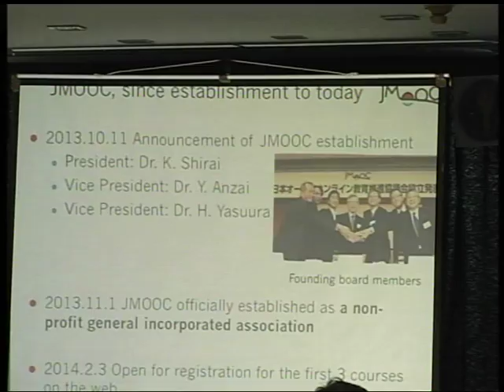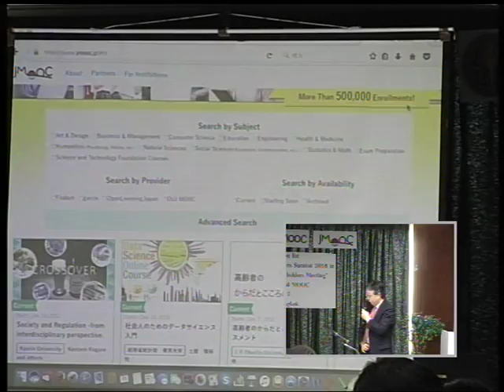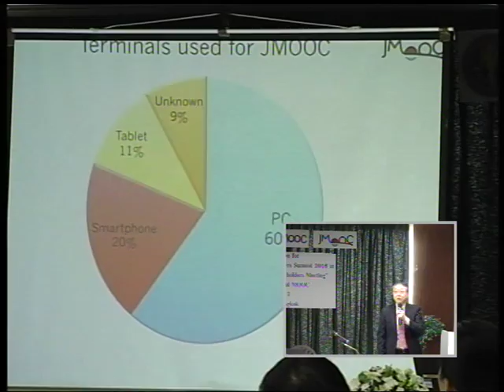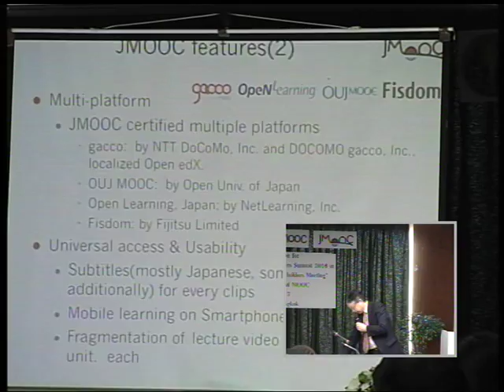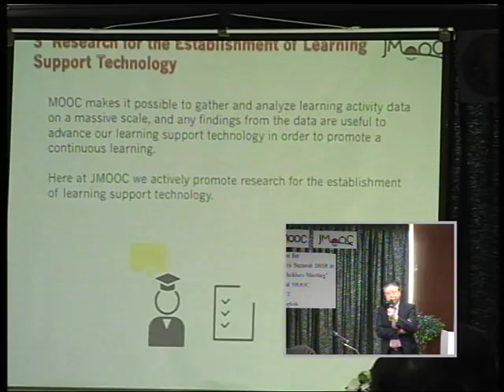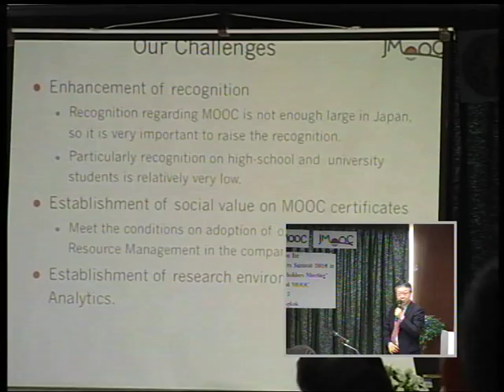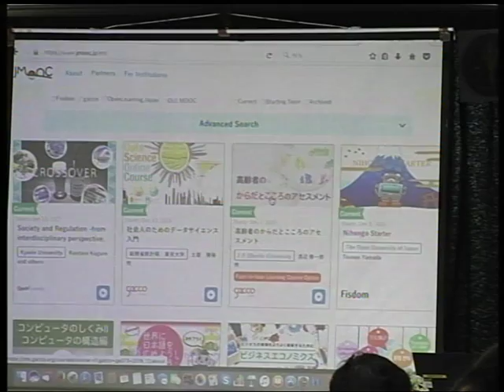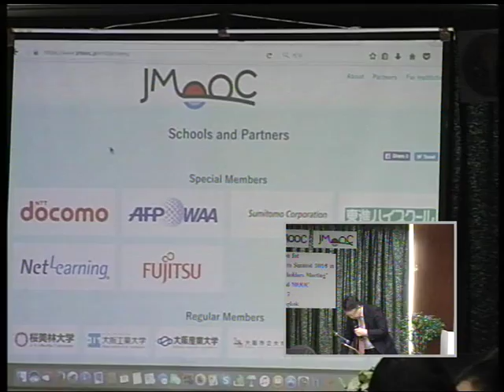Quality assurance and standard of practice1 in MOOC education (2)